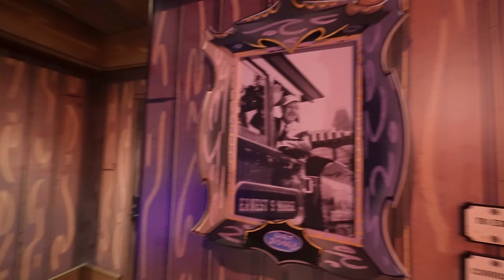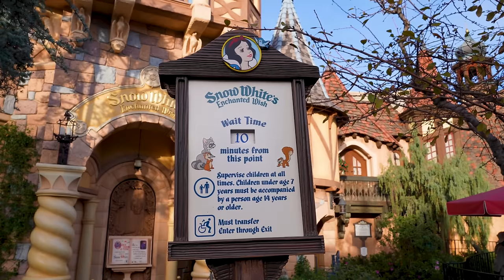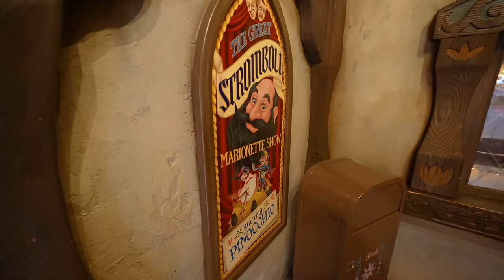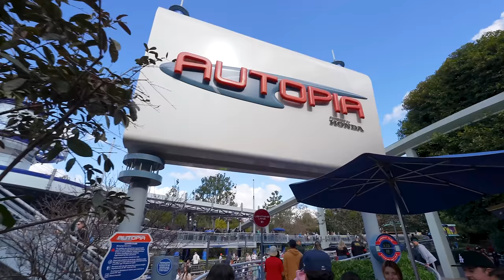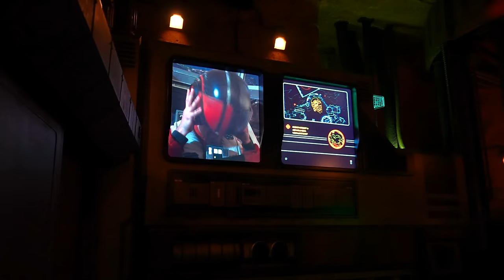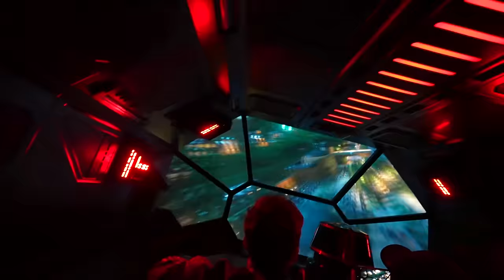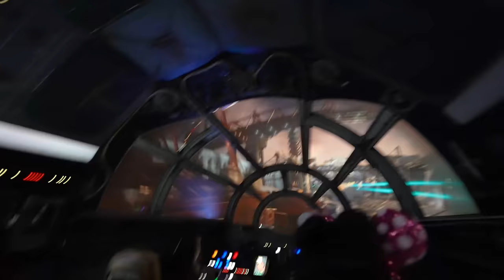Disneyland Rides - February 2024 POVs [4K 60FPS]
It's a new month, which means it's time for new Disneyland ride-throughs! This month, we'll be riding 28 amazing Disneyland attractions, including Mickey & Minnie's Runaway Railway (8:30), Peter Pan's Flight (40:32) and Alice in Wonderland (23:15), all filmed in February 2024!

0:00 Disneyland Railroad - Main Street, U.S.A. to Mickey's Toontown (New Orleans Station is Closed) - February 2024
8:30 Mickey & Minnie's Runaway Railway - February 2024
17:09 Roger Rabbit's Car Toon Spin - February 2024
20:55 Chip 'N' Dale's GadgetCOASTER - February 2024
23:15 Alice in Wonderland - February 2024
27:06 Mad Tea Party - February 2024
29:22 Matterhorn Bobsleds at Night - February 2024
32:02 Storybook Land Canal Boats - February 2024
37:58 Mr. Toad's Wild Ride - February 2024
40:32 Peter Pan's Flight - February 2024
42:43 Snow White's Enchanted Wish - February 2024
45:13 Pinocchio's Daring Journey - February 2024
48:37 King Arthur Carrousel - February 2024
51:19 Casey Jr. Circus Train - February 2024
55:28 it's a small world - February 2024
1:02:26 Disneyland Railroad - Mickey's Toontown to Tomorrowland - February 2024
1:06:15 Buzz Lightyear Astro Blasters - February 2024
1:11:49 Space Mountain - February 2024
1:15:10 Autopia - February 2024
1:19:23 Finding Nemo Submarine Voyage - February 2024
1:31:21 Disneyland Monorail in the Rain - February 2024
1:41:25 Disneyland Railroad - Tomorrowland to Main Street, U.S.A. - February 2024
1:46:01 Indiana Jones Adventure - February 2024
1:50:37 Jungle Cruise - February 2024
1:59:11 Big Thunder Mountain Railroad - February 2024
2:03:29 Pirates of the Caribbean - February 2024
2:17:20 The Many Adventures of Winnie the Pooh - February 2024
2:21:34 Star Wars: Rise of the Resistance at Night - February 2024
2:33:51 Millennium Falcon Smugglers Run - February 2024
2:39:57 Sailing Ship Columbia - February 2024

Filmed February 1st, 2nd, 3rd and 6th, 2024 at the Disneyland Resort in Anaheim, California.